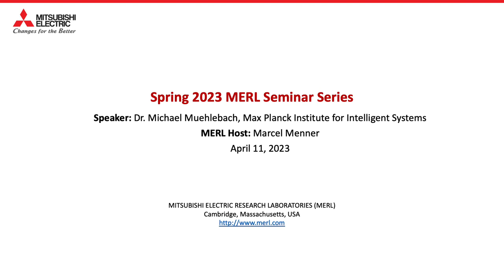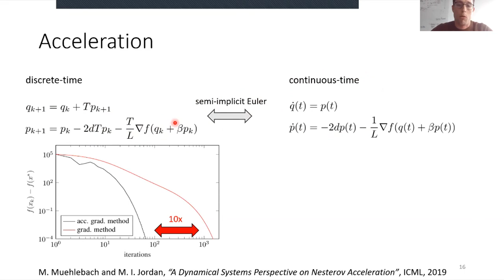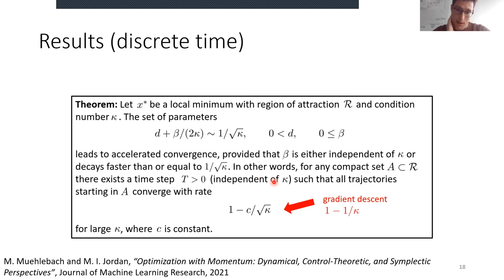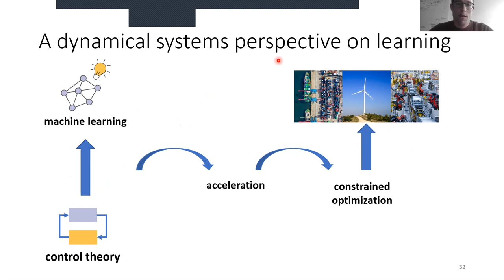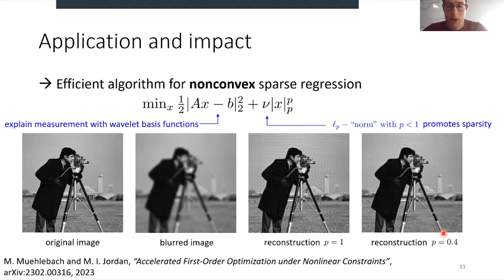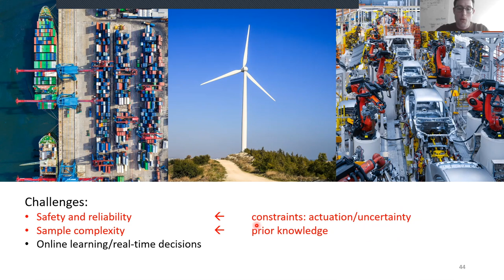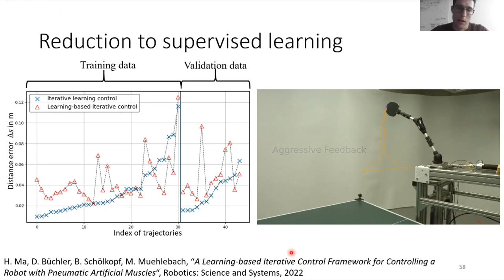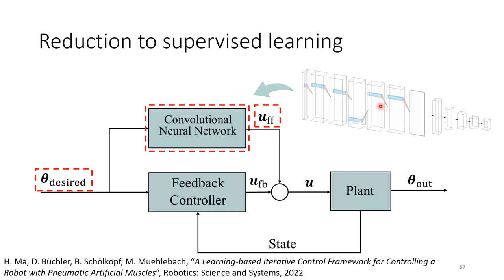[MERL Seminar Series Spring 2023] Learning and Dynamical Systems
Michael Muehlebach, Max Planck Institute for Intelligent Systems, presented a talk in the MERL Seminar Series on April 11, 2023.

Abstract:
My talk will be divided into two parts. The first part of the talk introduces a class of first-order methods for constrained optimization that are based on an analogy to non-smooth dynamical systems. The key underlying idea is to express constraints in terms of velocities instead of positions, which has the algorithmic consequence that optimizations over feasible sets at each iteration are replaced with optimizations over local, sparse convex approximations. This results is a simplified suite of algorithms and an expanded range of possible applications in machine learning. In the second part of my talk, I will present a robot learning algorithm for trajectory tracking. The method incorporates prior knowledge about the system dynamics and by optimizing over feedforward actions, the risk of instability during deployment is mitigated. The algorithm will be evaluated on a ping-pong playing robot that is actuated by soft pneumatic muscles.